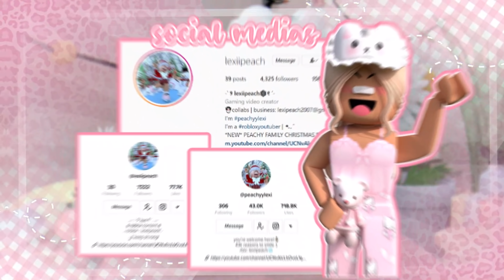Avery Snuck Out TO FRIENDS HOUSE OVERNIGHT! *CAUGHT, GROUNDED?* Roblox Bloxburg Roleplay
◜ .♡︎ Description: ♡︎. ◝

purchase my PC, lets be twins!
purchase my ring light, lets be twins!
purchase my keyboard & mouse, lets be twins!
purchase my monitor, lets be twins!

ʚ hey everyone! Today I catch avery sneaking out with her bestfriend scalett!
 • thank you to all who helped out in the video •

◜ .♡︎ info: ♡︎. ◝

╰►:: credits ♡
 - intro: cozylemonsquish